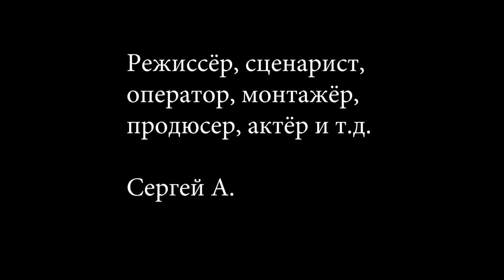Ужас Монсеррата / Horror of Montserrat (2021) [ENG SUB]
Сюжет: Убитый в гостинице на горе Монсеррат паломник становится призраком, обитающим в стенах древнего монастыря.

Режиссёр: Сергей А.

Страна: Испания, Россия
Жанр: Триллер, ужасы, фэнтези, авангард